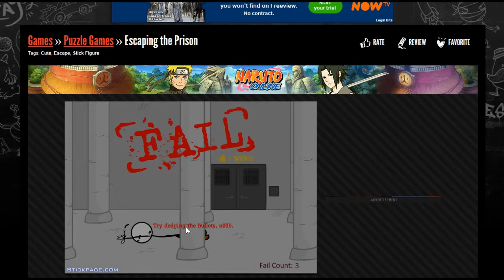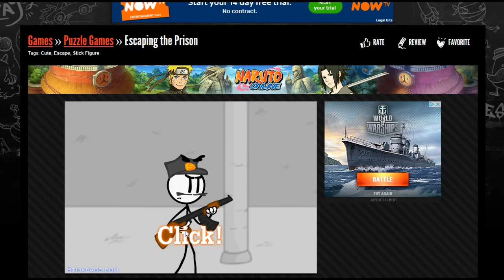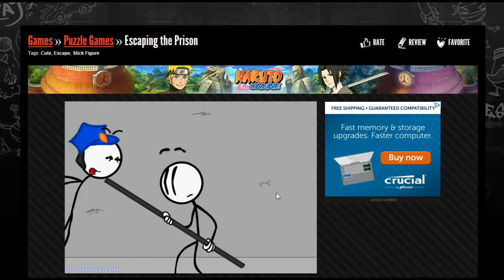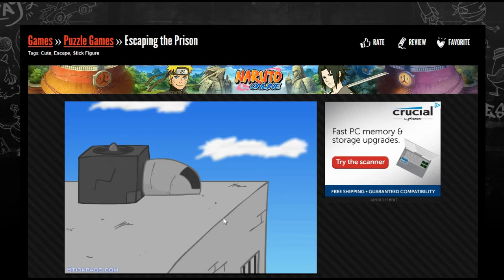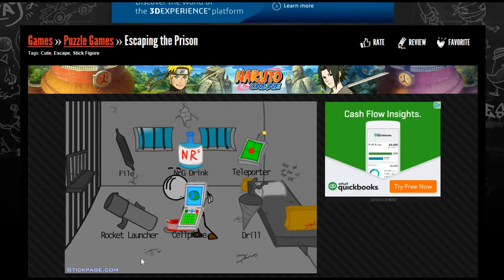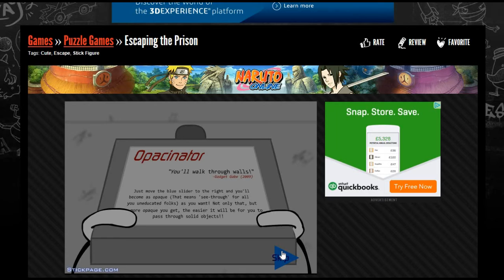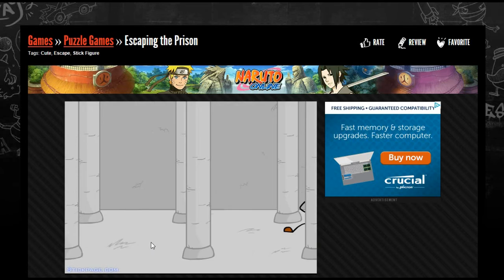Episode 1 of Escape Games ( IT WONT LET ME CLICK!)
Leave a like and subscribe and I hope you enjoyed the video, please share to your friends and maybe even family! lol just joking well maybe I'm joking anyway keep crazy!